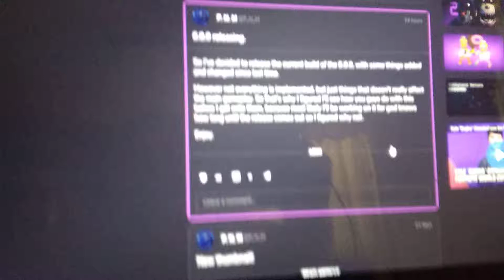Update 6.0.0 is out for five nights with mac tonight 2nd anniversary